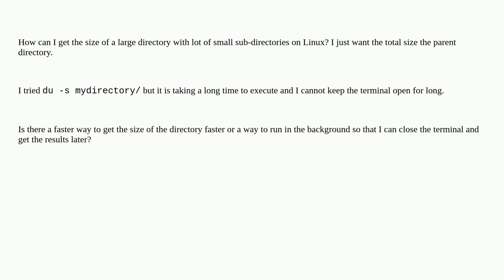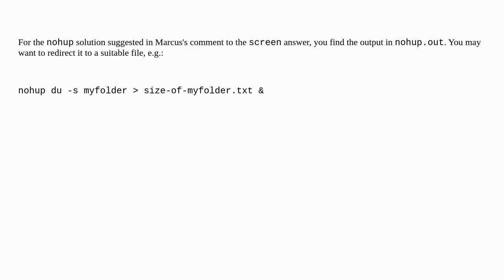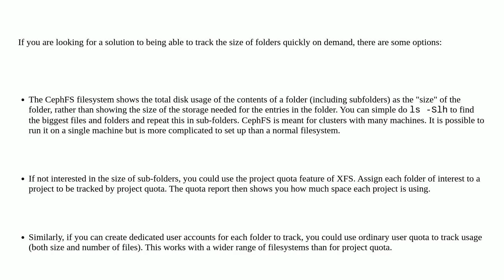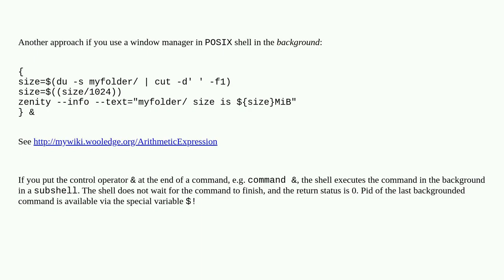Unix: How to get the size of a large directory?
How to get the size of a large directory?

A special thanks goes out to the community

  disk-usage